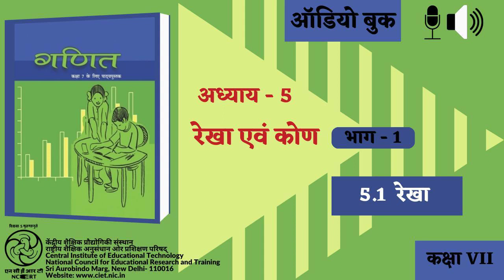Adhyay-5 Rekha aur Kon : Bhag-1 : 5.1 Rekha